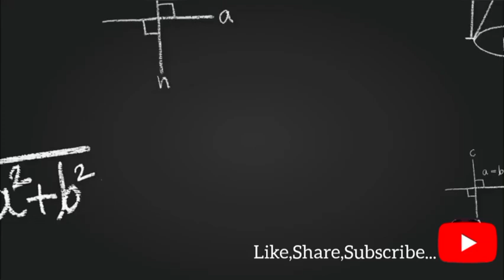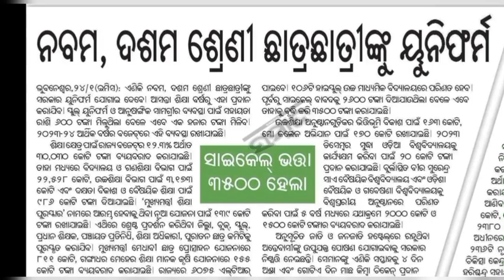Free Uniform for High School Students bseodisha Bicycle Scheme